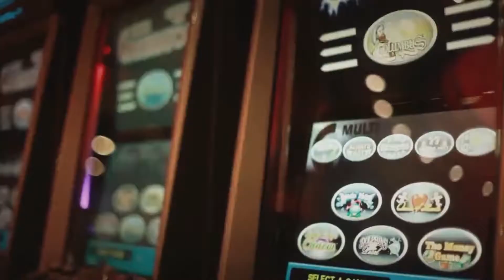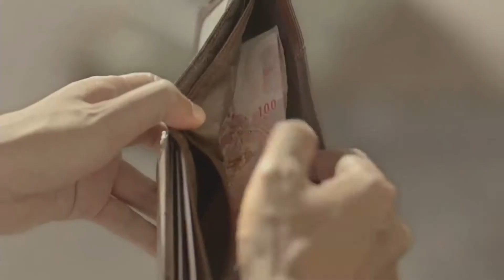Time For God’s Word — A Time to Gаther Stones / Vladimir Muntian